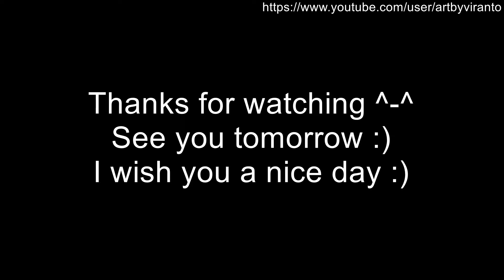INKTOBER DAY 8 - CROOKED [Time Lapse] [INK]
New drawing for the INKTOBER
Day 8 with the topic